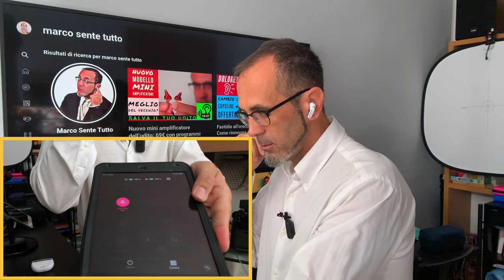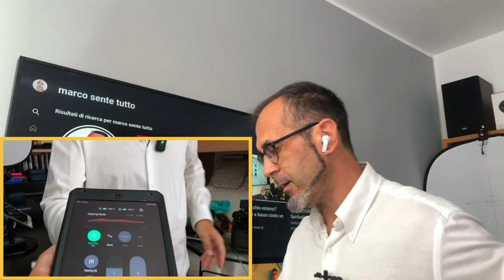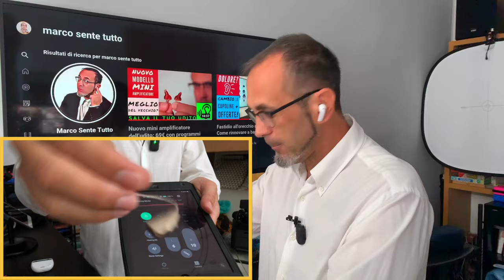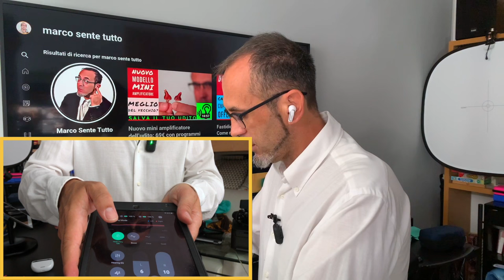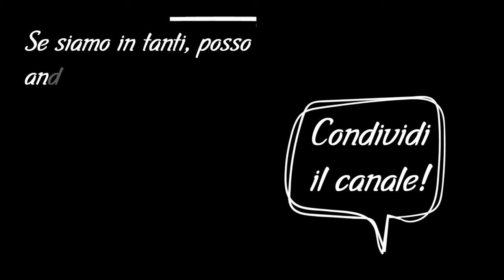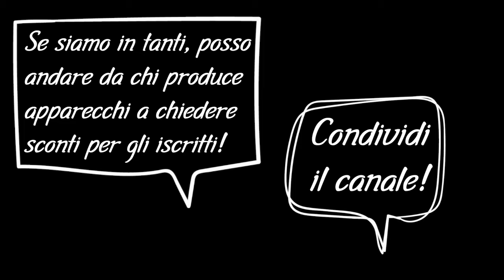Olive Pro: perché NON mi aiutano con il deficit d'udito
Bellissimi, ben fatti, ergonomici.
Audio pessimo, fischiano, sono deboli.

Gli amplificatori per l'udito di Olive Union, promettono tanto e soddisfano solo in superificie.

GLI ASPETTI POSITIVI
Estetica molto bella, sembra un prodotto di fascia alta.
Si integrano molto bene come disegno nel padiglione auricolare.
Hanno una custodia che funge anche da ricarica wireless
Si collegano via bluetooth ai device
Si può decidere se escludere l'audio d'ambiente per concentrarsi sulla riproduzione.
Fanno l'esame dell'udito personalizzato e aggiustano le frequenze di amplificazione in base ai risultati personali.

GLI ASPETTI NEGATIVI
Le cuffie chiudono molto l'orecchio, sono confortevoli per brevi periodi di tempo (dopo 2 ore si sente già la necessità di prendere aria alle orecchie)
Sono deboli! In pratica l'amplificazione compensa l'occlusione! Non si sente più di prima, indossandoli.
Di 3 programmi, solo il programma "Boost" è abbastanza potente da farci percepire un miglioramento nel volume d'ascolto, ma purtroppo peggiora molto la qualità dell'audio!
I filtri elettronici "echo" e "noise reduction" servono a poco.

Qualsiasi osservazione e critica, scrivetela nei commenti. Chi guarda il video legge sempre anche i commenti, quindi tutti contribuiamo a condividere esperienze, io che faccio il video e voi che lasciate le vostre esperienze nei commenti.
Grazie!

PREPARAZIONE
Ho studiato a ingegneria, per poi passare ad Informatica, che ho lasciato per lavorare. Ho studiato abbastanza per capire di elettrotecnica, informatica, circuiti digitali. Dopo qualche anno come sviluppatore web, sono passato al marketing online, che seguo da ormai 15 anni. Le mie competenze di materie tecniche sono ormai da considerarsi hobbistiche, e le uso per approcciare e studiare i prodotti che mi appassionano.